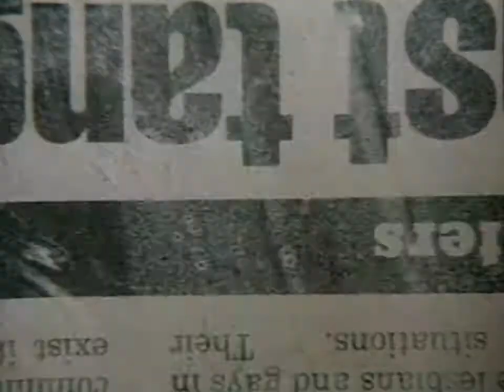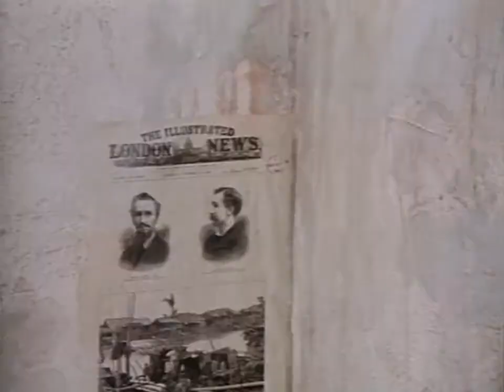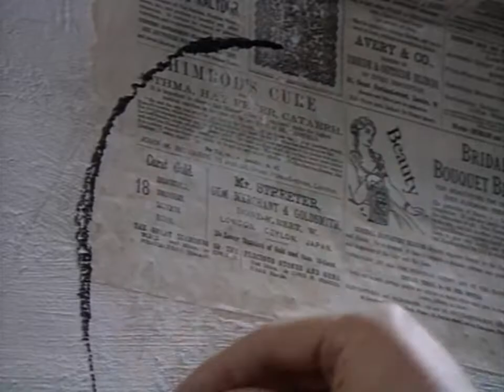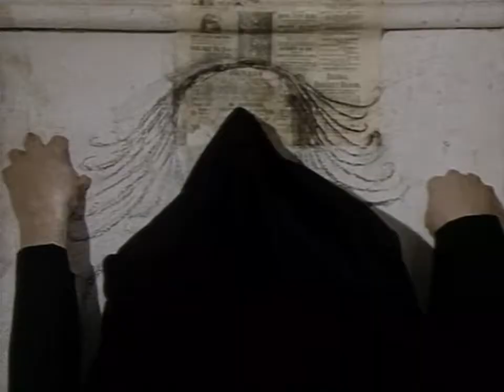Hugh Cornwell - "Another Kind of Love"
music artist: Hugh Cornwell

director: Jan Svankmajer
from .vob-file of "Jan Svankmajer: The Complete Short Films" 2nd DVD